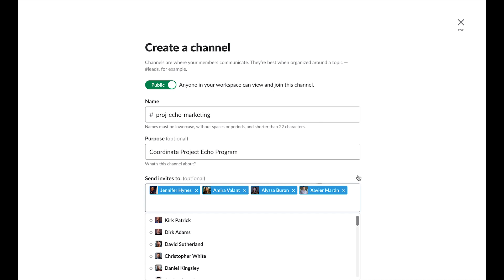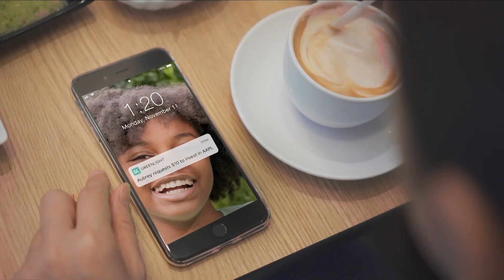Back to School with Tech Expert, Trisha Hershberger - WWTV